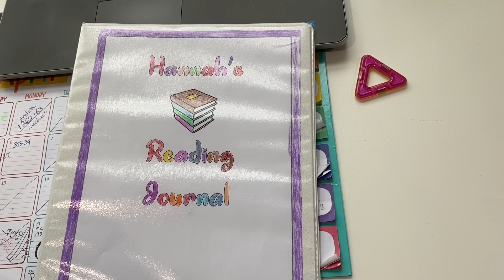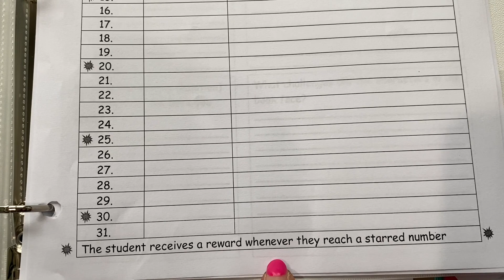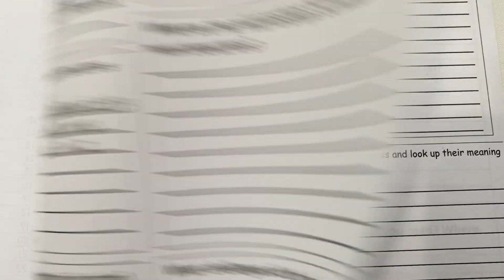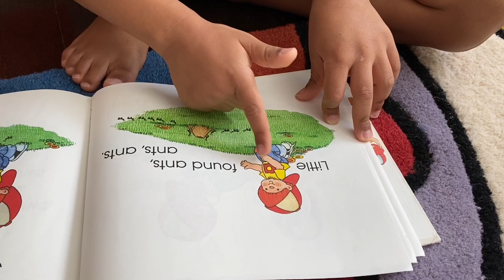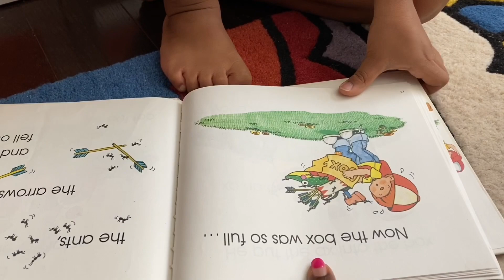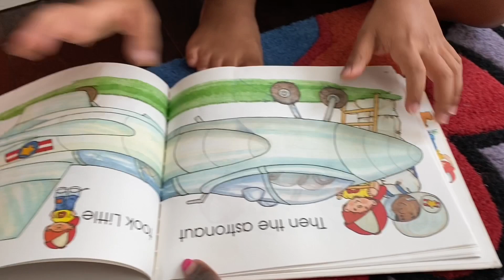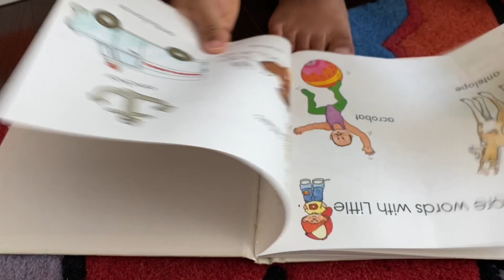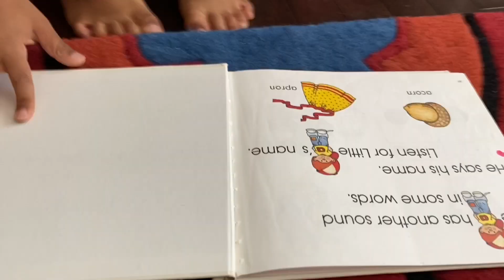Turn any Child into A Book Lover | Free Resource in Description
Today we are sharing a Free Resource to help you turn your child into a book lover.

We have been using this tool in our home school for a few weeks now and it is helping us to read more.

It works for all ages even for preschoolers who are not yet reading. It holds the parent accountable to read to their preschooler daily.

Speaking of those pre-readers, here is a video to help you get started on teaching them to read: